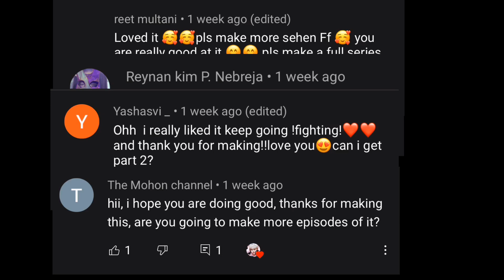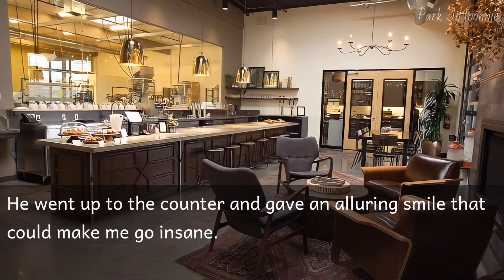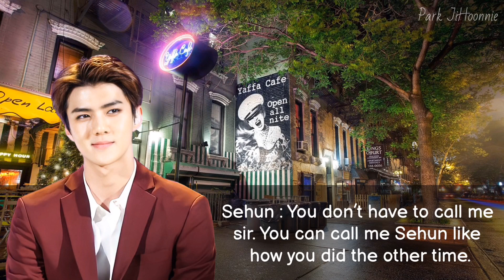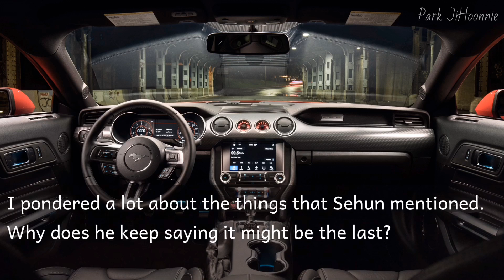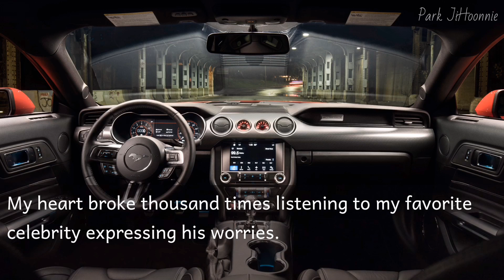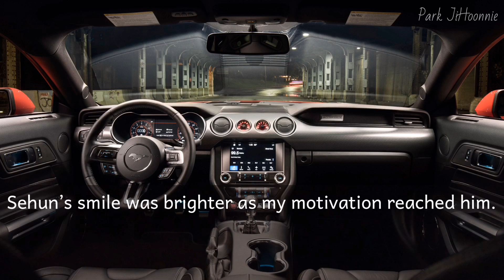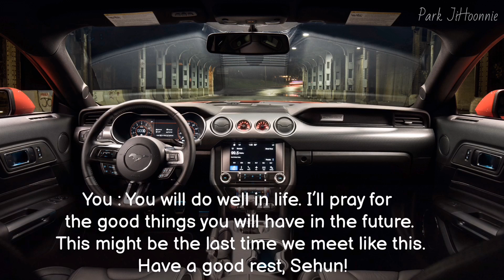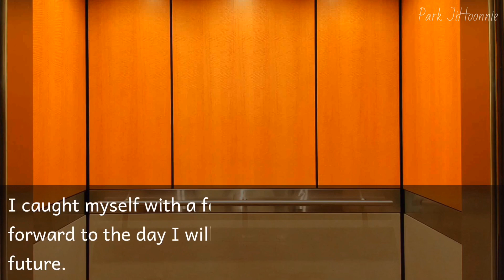When your favourite idol visits your workplace (EXO's Oh Sehun One-Shot FF 2/2)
Hey guys! I'm back with another special episode of Oh Sehun. Sorry for the delay in uploading because I am currently binge-watching some K-Dramas. Hehe!

I'm in the midst of creating Baekhyun's Transfer Student!
Please look forward to it! I hope what awaits you will be amazing fanfic for you.

I only own the storyline.

These stories are purely fiction. If you are uncomfortable with it, I suggest you stop reading them for your benefit.